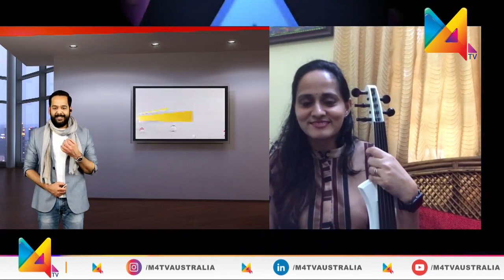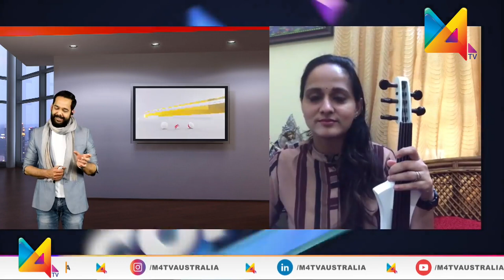Let's Connect | Roopa Revathi | Playback Singer | M4TV AUSTRALIA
Roopa Revathi, also known as Roopa K.R., is an Indian playback singer and Violinist from Kerala. She started her career as a playback singer in the Malayalam movie Madampi in 2008. She has also recorded songs for Tamil and Kannada films.